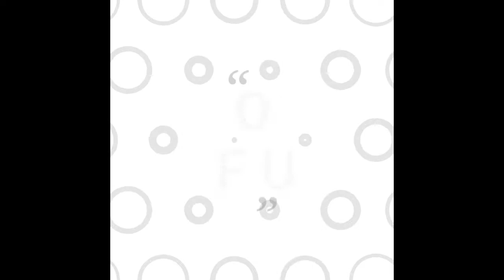Bibaho Abhijan Episode 4 | Amit Er Sathe Amar Biye Kobe Kivabe Holo | Married Couple | Bengali Vlog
This is the Final Episode of our Bibaho Abhijan.